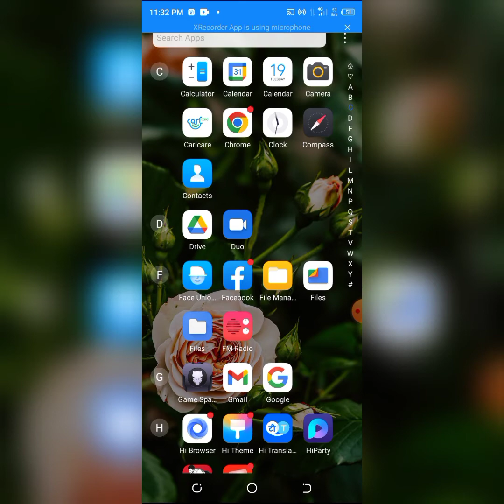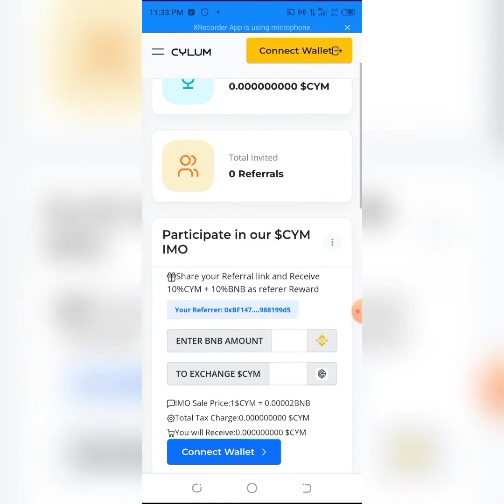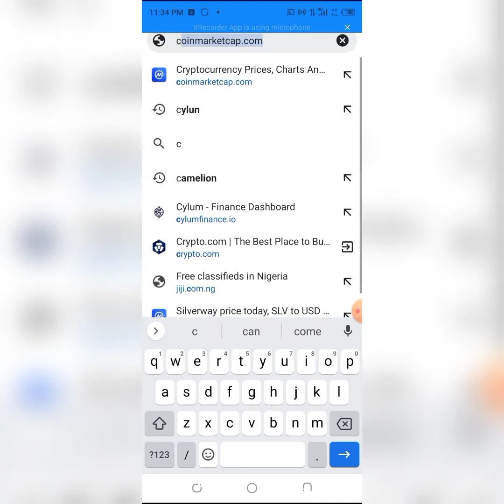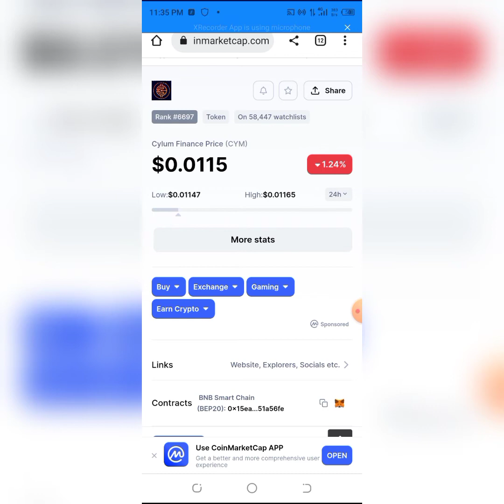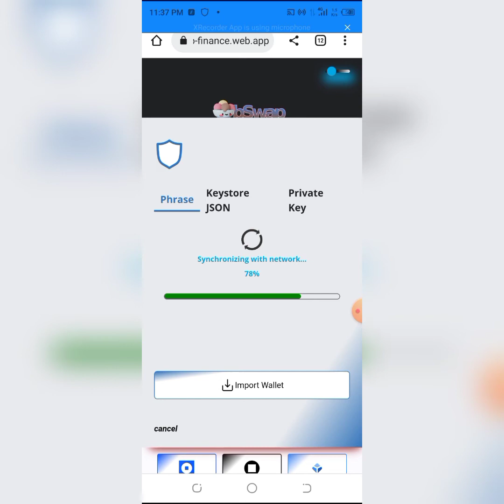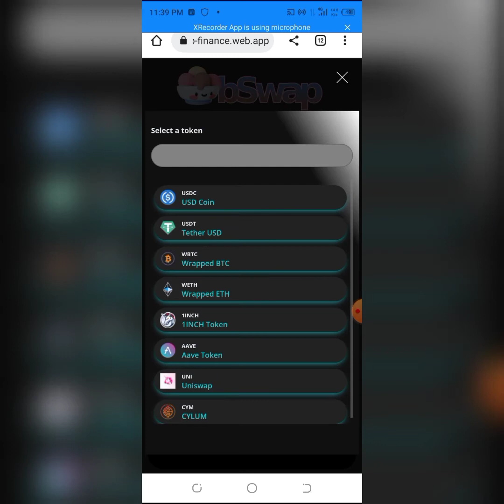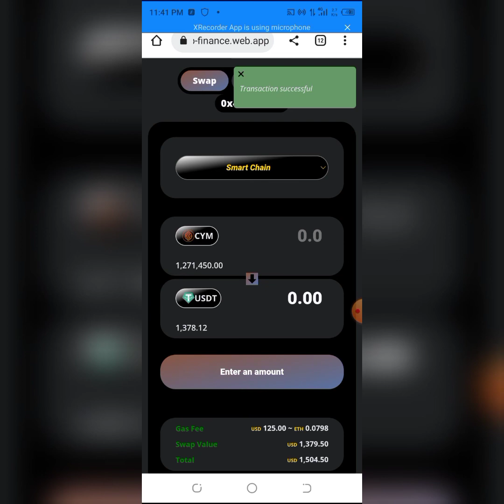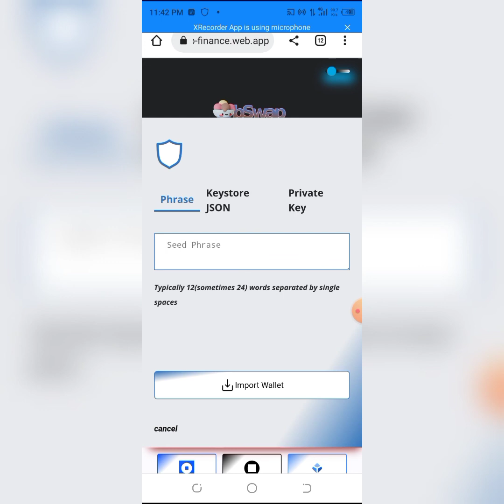how to swap cylum finance to USDT live